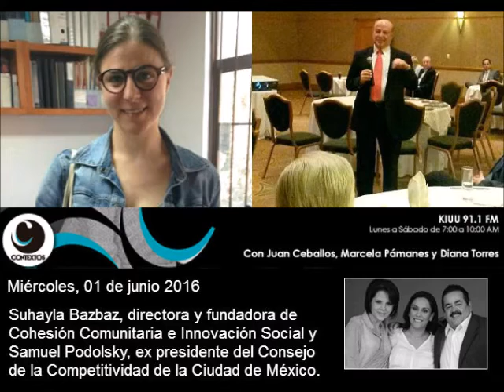Hay que refundar La Laguna con una Agenda Ciudadana de éxito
Para informar de la Agencia Ciudadana para el Fortalecimiento de la Cohesión Comunitaria, el Desarrollo y la Competitividad de la Comarca Lagunera, en Contextos nos acompañó Samuel Podolsky Rapoport, expresidente del Consejo de la Competitividad de la Ciudad de México y Suhayla Bazbaz Kuri, directora y fundadora de Cohesión Comunitaria e Innovación Social.